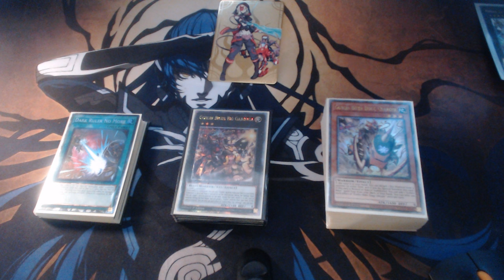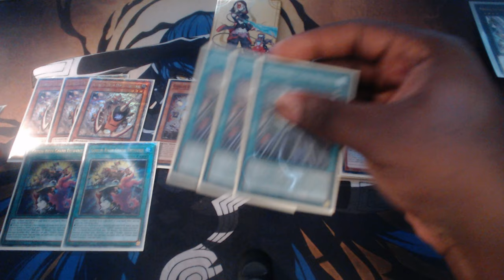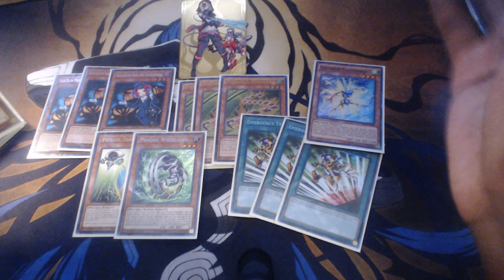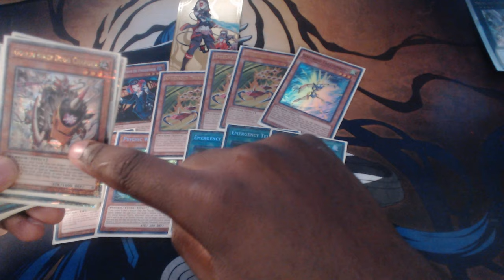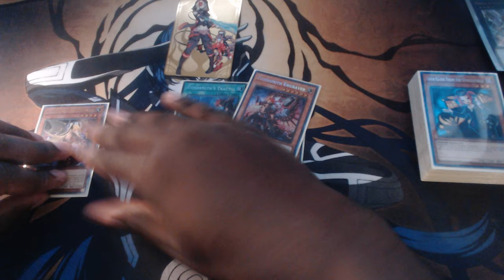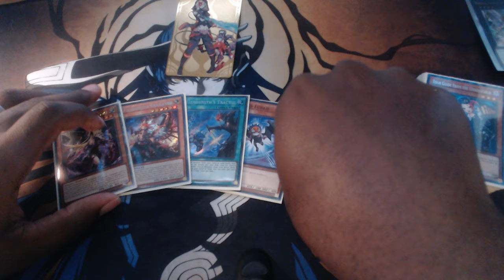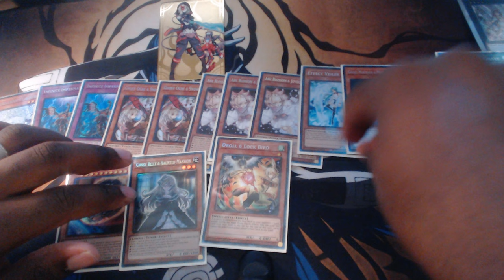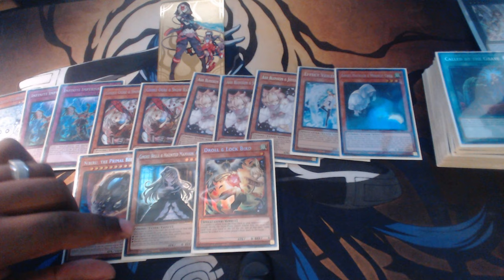Goblin Biker Fiendsmith Deck Profile Post ROTA